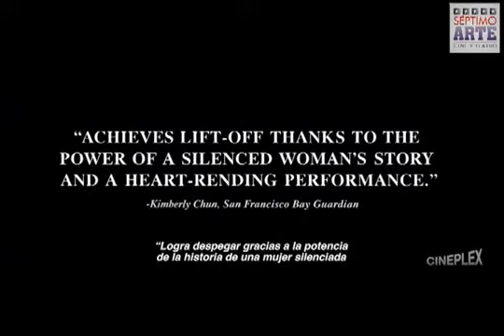LA PIEDRA PACIENTE (Atiq Rahimi, Afganistán, 2012), TRAILER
LA PIEDRA PACIENTE / SECCIÓN CINE SIN FRONTERAS / NUESTRO FICS 2014

Jean-Claude Carrière coescribe la adaptación de la novela de Atiq Rahimi, también guionista y director, que narra la historia de una mujer, en un país de Oriente Medio, que tiene que quedarse en casa a cuidar de su marido, herido en una reyerta y en estado de coma. La mujer, joven y con dos hijas, alterna el tiempo que pasa en la casa, evitando a las guerrillas que siguen luchando en la calle, con el tiempo que pasa con su tía, una mujer liberada que se queda a cargo de las niñas.

Atiq Rahimi

Es un escritor y cineasta afgano que nació en Kabul en 1962. Se educó en el liceo francófono Isteqlal y en la Universidad de Kabul, donde se tituló en Literatura, se doctoró en Comunicación Audiovisual en la Sorbona. Tras licenciarse se centró en la producción cinematográfica, produciendo siete documentales y varios anuncios para la televisión francesa. En los años noventa comenzó a escribir en serio, publicando su primera novela, Tierra y cenizas, en el año 2000, que se convirtió en un éxito de ventas tanto en Europa como en Sudamérica. En el 2008 obtuvo el prestigioso premio Goncourt por su obra La piedra de la paciencia, su cuarta novela y la primera que escribió en francés. Rahimi volvió a Afganistán y comenzó a colaborar con el grupo mediático Moby, desarrollando programas y series y apoyando a nuevos directores y guionistas. Asimismo creó y desarrolló la primera telenovela afgana, Raz ha en Khana.